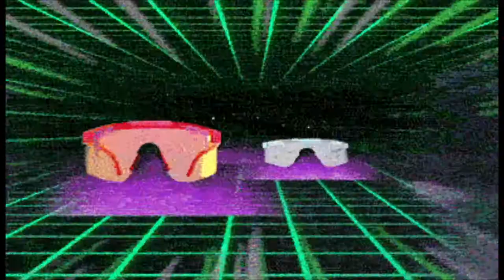Pit Vipers Rap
When your supervisor buys the whole team pit vipers...